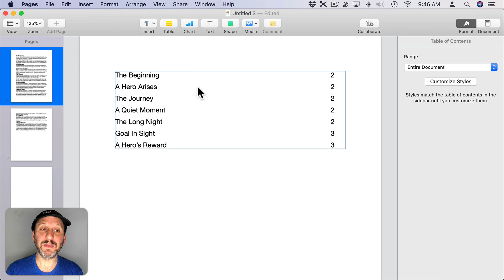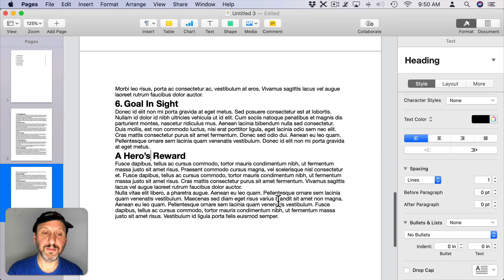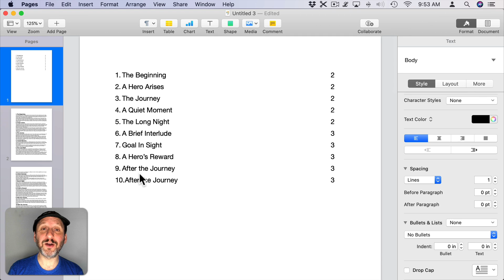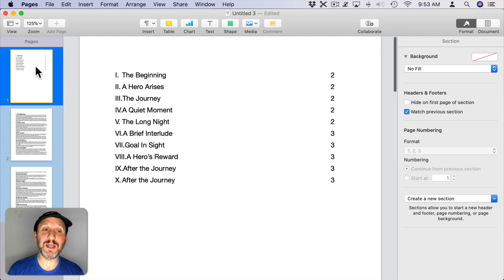Creating Numbered Table Of Contents Chapters In Mac Pages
When you create a table of contents in Pages, it will include page numbers, but not chapter numbers. You can manually add chapter numbers to your chapter headings, but that can lead to a problem if you need to insert a chapter in the middle. If you want to automatically number the chapters, you can do it be adding a Bullets & Lists style to your chapter headings.